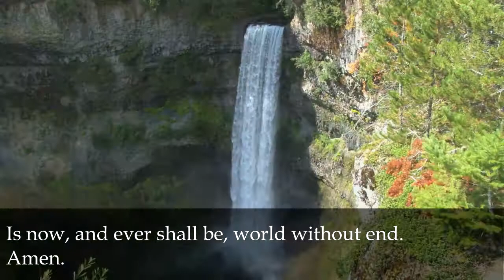Glory Be Catholic Prayer Video